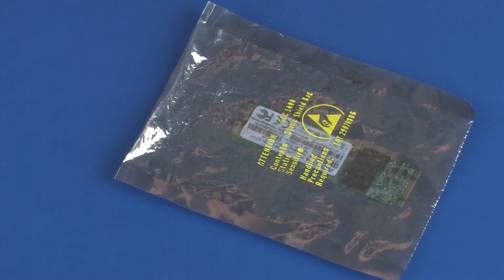Replace the Solid State Drive | HP Pavilion x360 m1 Convertible Notebook | HP Support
Learn how to remove and replace the solid state drive for HP Pavilion x360 m1 Convertible Notebook.